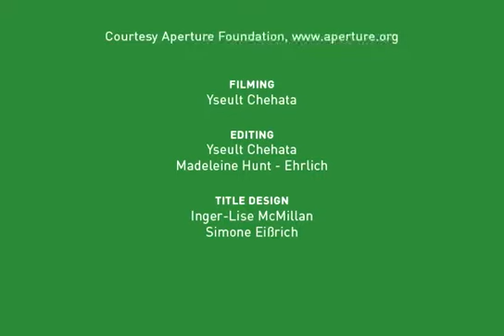Erwin Olaf Artist's Talk, Edited Excerpt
In this edited excerpt Olaf compares the orchestration of his complex shoots and the creation of his images of fantasy to the work of a film director. In the aftermath of 9/11 Olaf constructed several nostalgic photographic series depicting an"America" in the tradition of artist Norman Rockwell and 60's glamour. Olaf used this work to explore several psychological themes that commented on both the past and the present. Olaf also talks about what he values in portraits, describing how he captures intimate and candid images of his models while they are in character.

Aperture presented this Artist's talk by photographer Erwin Olaf on October 21, 2008 at Aperture Gallery.

Erwin Olaf is a commercial and fine art photographer. He graduated from the Utrecht School for Journalism, in 1980, with a degree in newspaper journalism and photojournalism. Olaf has earned several Silver Lions for his commercial work, which is increasingly sought after by magazines such as the New York Times Magazine and London Sunday Times. He is represented by Hasted Hunt, New York, and Flatland Gallery, Utrecht, the Netherlands.

In 2008, Aperture released Erwin Olaf's self titled monograph bringing together for the first time three of the artist’s series—Rain, Hope, and Grief and the first book by Olaf to present a comprehensive look at his film work, through stills and a DVD that offers an overview of five of his movies, each related to the series featured in this book.